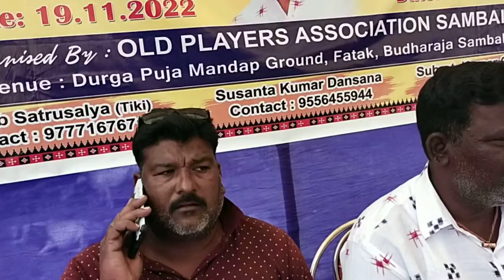dilip Chand kabadi turna ment